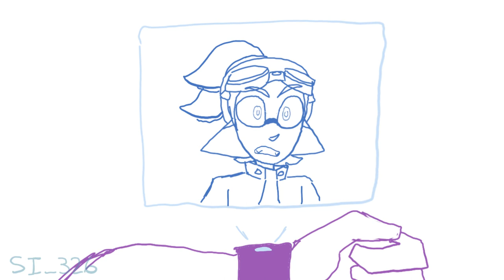Coroika Faker Copypasta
I made this to send off the Coroika dub series